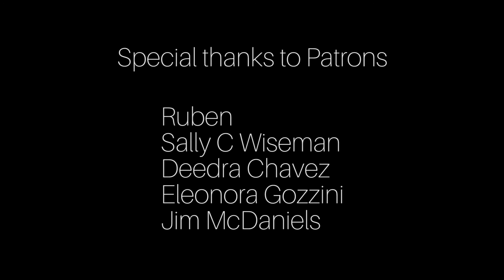History Goes Round and Round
We (ie humanity) seem to keep doing the same things over and over, expecting different results. You'd think we would know better by now?

Or sign up for Desteni I Process (you can ask for me to be your Buddy (like a life coach))
Or support the Desteni message as well as yourself at your local existential library